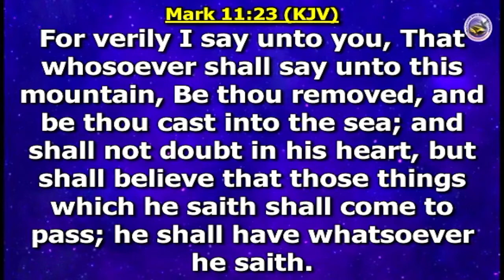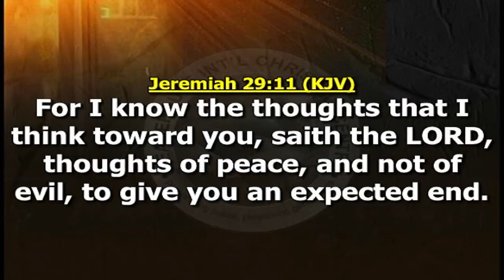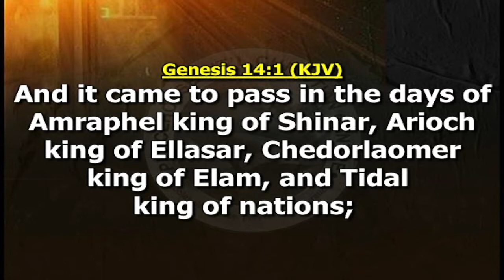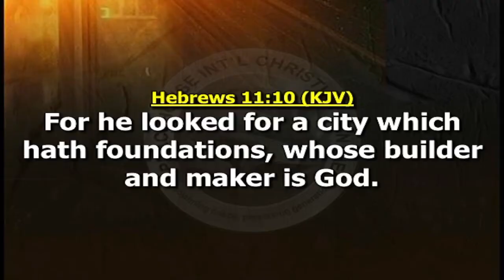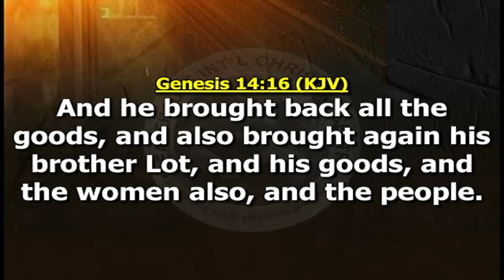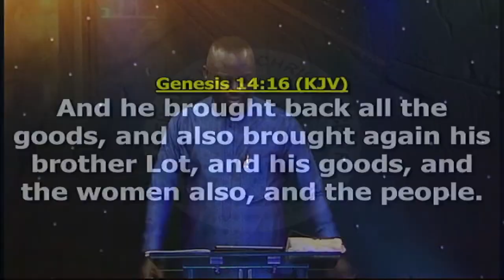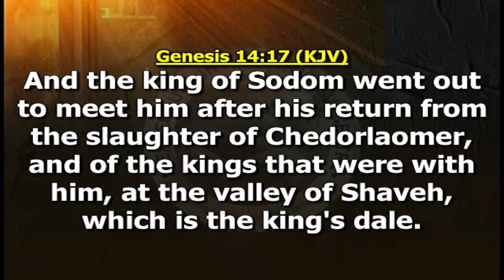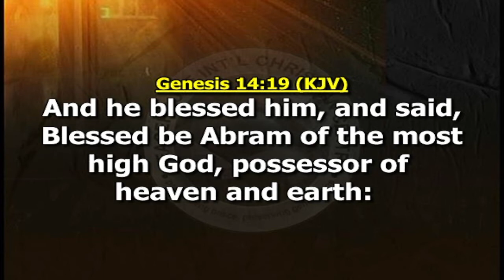DECLARATION OF THE MONTH; JANUARY 2022 (POSSESSORS OF BLESSINGS EVERYWHERE)